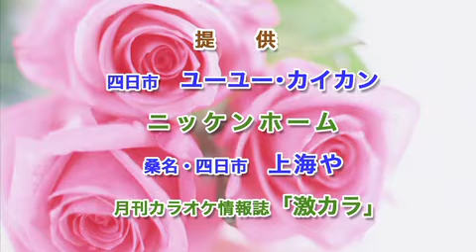第57回 激カラ スターチャンネル オープニング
愛知県津島市神守のカラオケ喫茶「富喜」からお届けしています。
提供：上海や、四日市ユーユーカイカン、岐阜羽島・岩陶浴ありあけ、パーツ、エンカプロ
ディレクター・音響：パーツ　服部 徹
撮影・編集：エンカプロ
撮影協力：カラオケ情報誌「激カラ」
編集協力：小田美穂子　田中たかのり
制作・著作・プロデュース　テレビ放送センター株式会社　桜坂邦昇